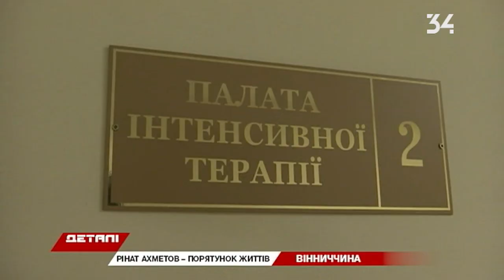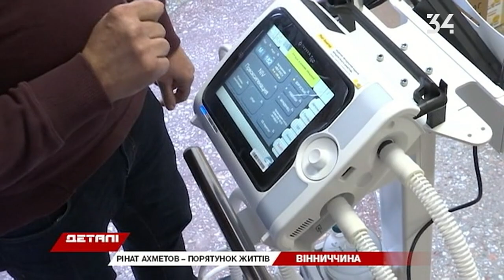Центр СНІДу на Вінниччині готовий приймати хворих із Сovid-19